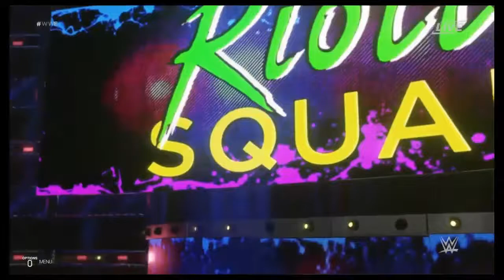The-Sketch__ gets Owned by a 71 OVR Liv Morgan lol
This was one of my favorite series of matches I've had so far against a good opponent